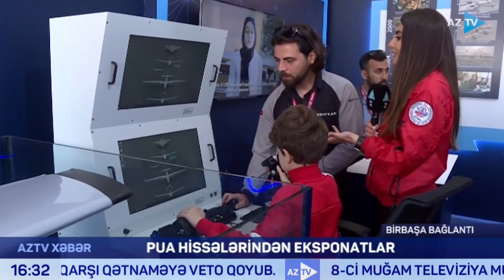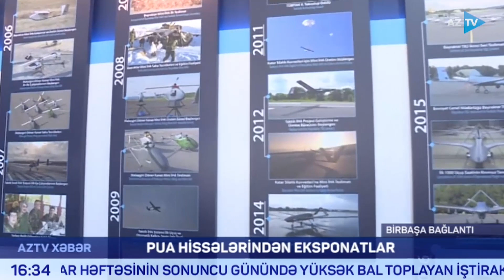PUA hissələrindən eksponatlar - BİRBAŞA BAĞLANTI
“TEKNOFEST” DAVAM EDİR